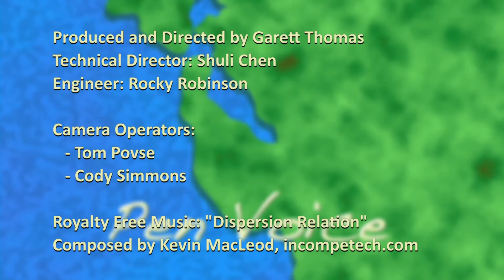Pen Voice - 274 - Jason Pfarr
Host Dani Gasparini talks with SSFPD Community Relations Corporal Jason Pfarr.